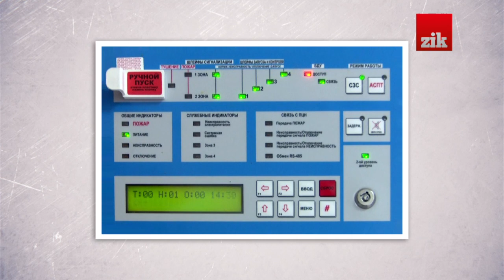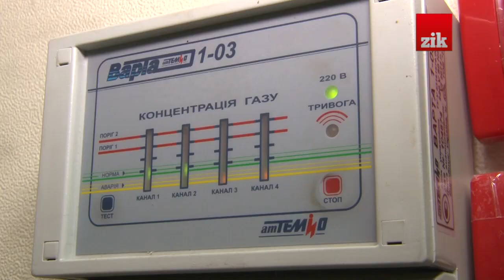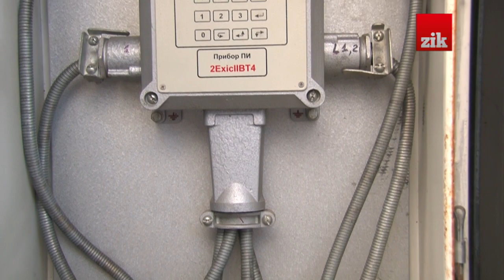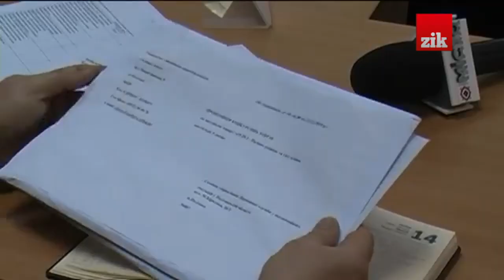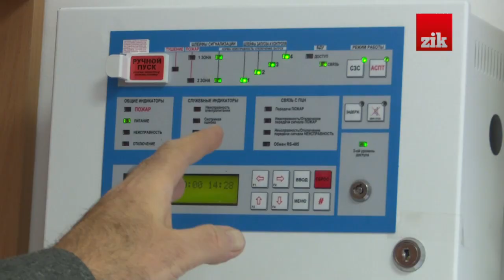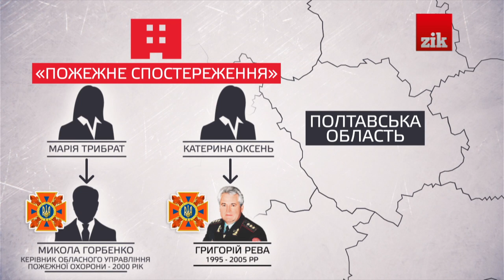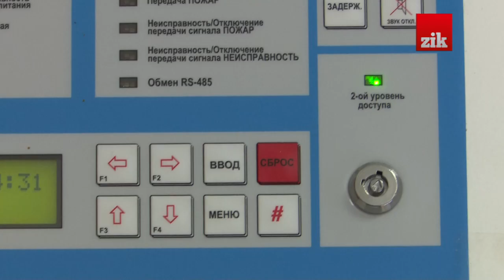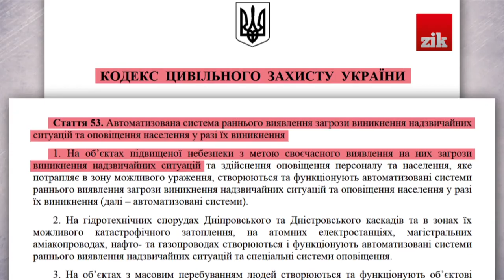Надзвичайні люди. Вичерпали одну схему - вигадали іншу. (16.02.02)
З початку 2015 року інспектори ДСНС подали понад 20 позовів протии АЗС.  Вимагають  встановити на автозаправочних станціях автоматизовані системи раннього виявлення.